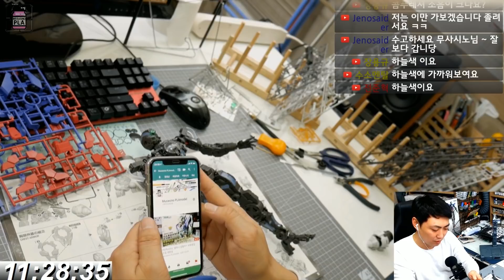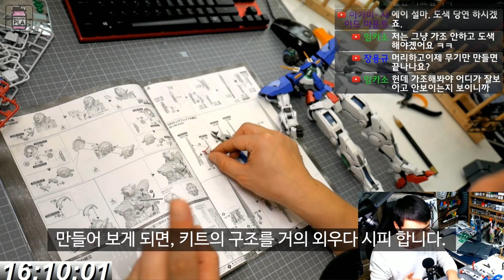PG 엑시아 EXIA ep.01 만드는데 몇시간 걸리나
*참여방법
이벤트숫자는  '에피소드 + 넘버링' 있는 영상만 해당됩니다.
1. PG엑시아 제작 관련 모든 영상에 음성으로 랜덤 숫자 한 개 혹은 두 개를 불러 드린 숫자를 전부 메모해서 시리즈가 끝나고 참여 이메일을 보낸다.
 예시) 1편 2, 61  2편 3,  31  3편 0,  11
2. PG엑시아 제작 관련 모든 영상에 댓글을 단다. 내용은 상관이 없다
3. 날짜미정. 일요일 22시에 진행되는 추첨 생방송를 시청하고 있어야 한다.
* 이벤트 소체 : PG엑시아 일반판 +

( 더 나은 영상을 제작하는데 소중히 쓰겠습니다.)
* 도색 의뢰 문의

*본 영상 사용장비/도료 ( 아래 링크를 통해 구입하시면 저에게 소정의 수익이 발생합니다. 쿠팡최저가만 링크합니다. 구매자에게 따로 수수료가 부과되지는 않아요)

- 입문용 콤프,에어브러쉬 세트 추천 비틀벅 입문세트

건프라 프라모델 시작하는 분들, 에어브러쉬도색 을 시작하시는 분들을 위한 프라모델 강좌 채널입니다.

에어브러쉬도색 붓도색 건프라 개수 개조 밀러터리 건프라 디오라마 배모형 등 다양한 작업기와 꿀팁 방출이 기다리고 있습니다. 구독하셔서 꾸준히 보시면 금손으로 만들어 드립니다^^

잘못된 정보에 대한 지적은 언제나 감사합니다.

영상과 제작에 대한 좋은의견 있으시면 댓글 부탁드려요.

this channel is showing making model kit in progress.